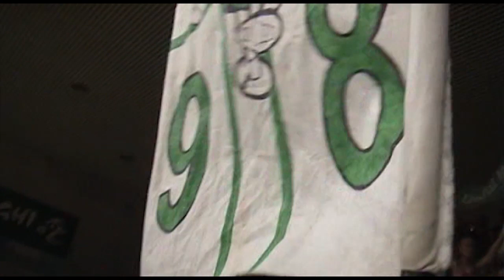Rebels 98 - Stagione 2005/06 - Un po di cori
Qualche coro dei Rebels. Riprese dei playoffs della stagione 2005/06, l'anno del 5° scudetto trevigiano